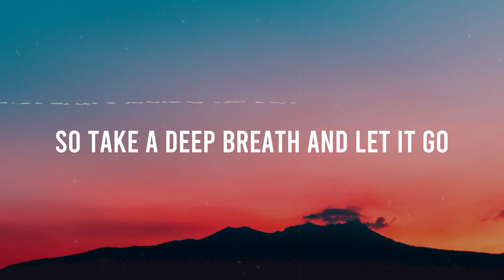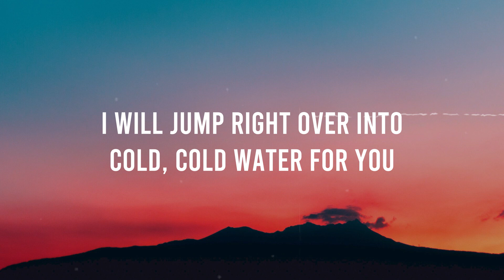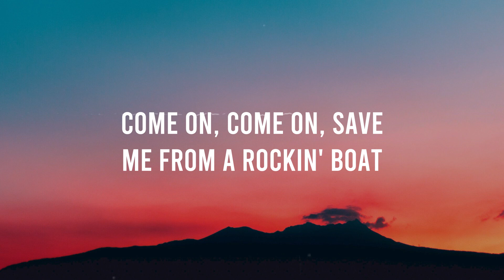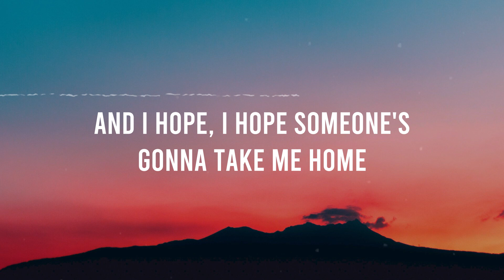Major Lazer - Cold Water (Lyrics) ft. Justin Bieber & MØ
💖 On Starlight channel, you can find trending songs on Spotify, TikTok and the latest songs have just been released.
Let's Starlight enjoy the best songs like your unforgettable first date.